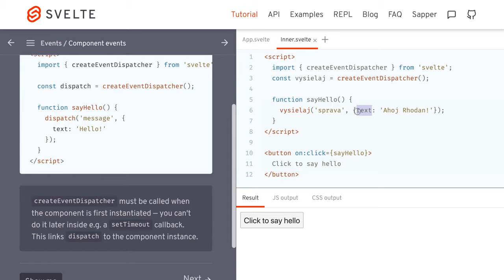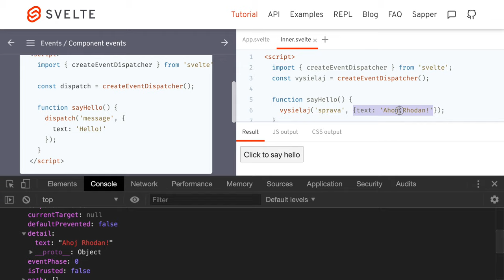1313 🍹 5d Udalosti / Udalosť komponentu - Svelte slovensky